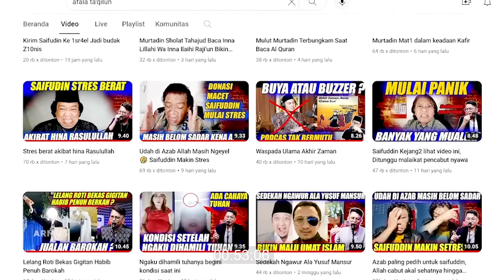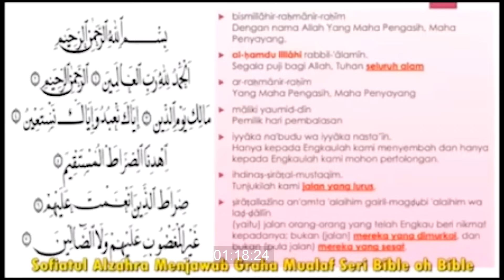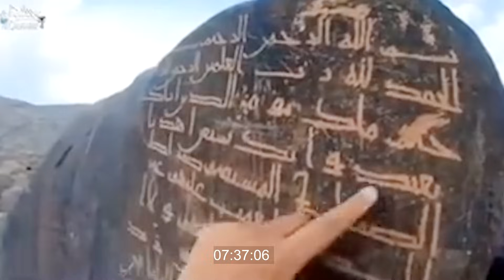Mantan Militer Angkatan Udara Amerika Jadi Mualaf VS Murtadin Odong Odong